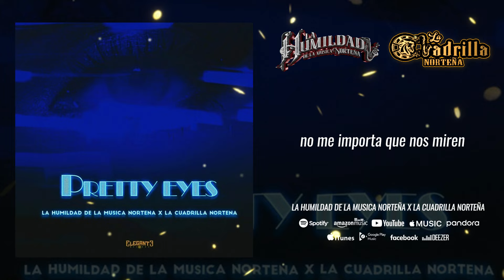La Humildad De La Musica Norteña x La Cuadrilla Norteña | Pretty Eyes | 2024